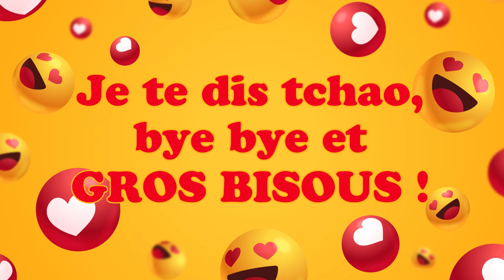Bonne fête Dagmar ! 16 novembre - Une journée remplie de bonheur et de cadeaux ! 🎂🎁🎉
Bonne fête Dagmar ! 16 novembre 🎉 Préparez-vous à répandre la joie et le bonheur avec nos vidéos personnalisées ! Dans cette collection spéciale, nous vous invitons à célébrer chaque jour de l'année comme une occasion spéciale. Que ce soit pour souhaiter un anniversaire, une bonne fête, ou simplement pour apporter un sourire, nos vidéos 'Bonne fête' sont conçues avec amour pour égayer les cœurs de vos proches.